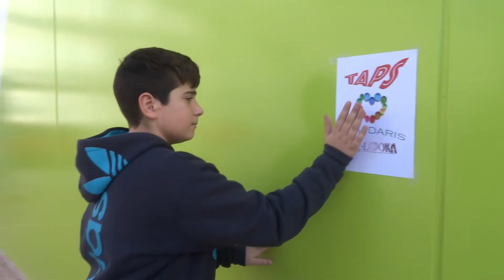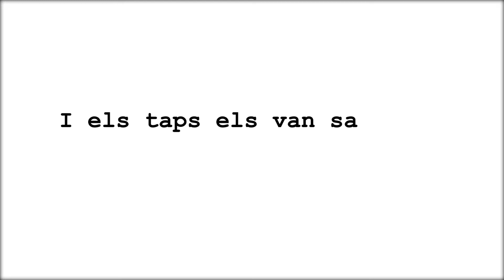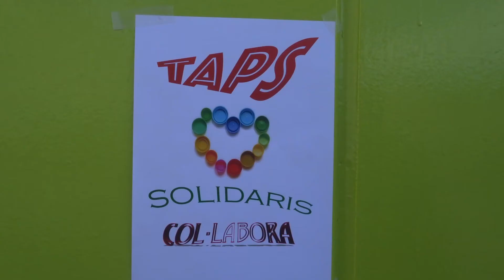Periman ens Salvarà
IES ENRIC VALOR (EL CAMPELLO): Ernesto Garcés, Daniel Gomis (2n ESO A), Carlos Manuel Pericacho (2n ESO B), Patrick Navarro (1r ESO A).
Curtmetratge seleccionat per a la final del 6º Festival de Cortos EDUCACCIÓN del 26 d'abril de 2018 als cinemes Panoramis d'Alacant.